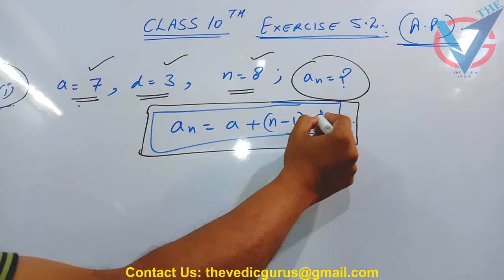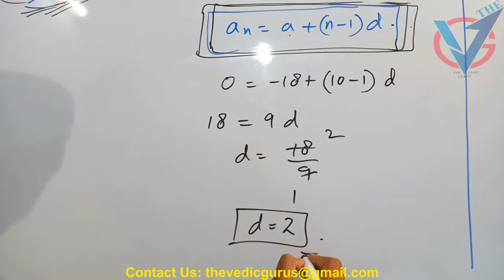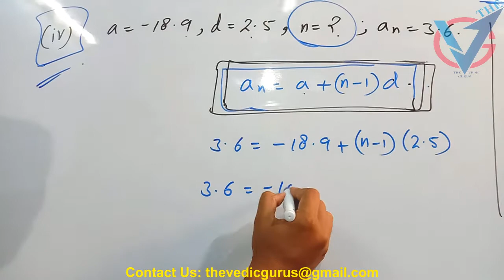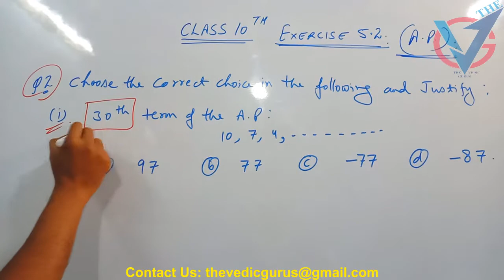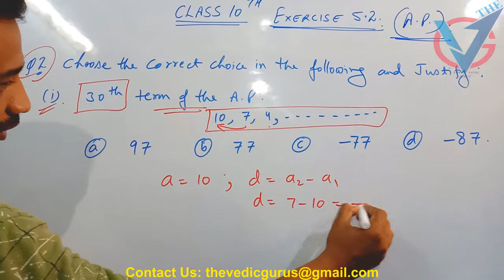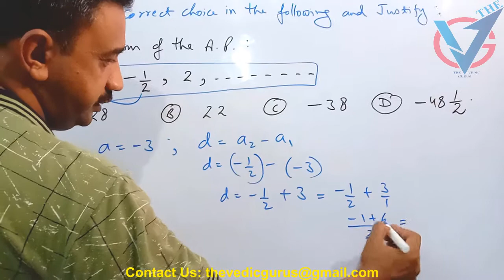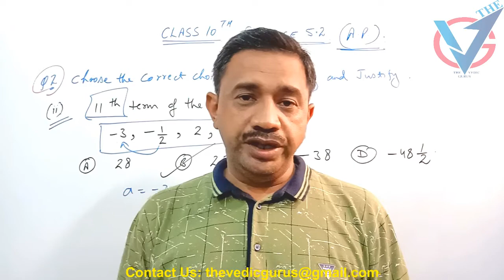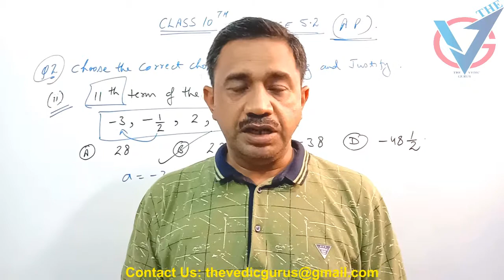Class 10th, NCERT ,Ch.5 Arithmetic Progressions (A.P.), Ex.5.2, Q.No.1-2 , Day 38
Class 10th,  NCERT ,Ch.5 Arithmetic Progressions (A.P.), Ex.5.1, Q.No.3-4 , Day 37
Class 10th,  NCERT ,Ch.5 Arithmetic Progressions (A.P.), Ex.5.1, Q.No.1-2 , Day 36
Class 10th,  NCERT ,Ch.4 ,Quadratic Equations, Ex.4.4, Q.No.3-5, English Medium ,Day 35
Class 10th,  NCERT ,Ch.4 ,Quadratic Equations, Ex.4.4, Q.No.1-2, English Medium ,Day 34
Class 10th,  NCERT ,Ch.4 ,Quadratic Equations, Ex.4.3, Q.No.9-11, English Medium ,Day 33
Class 10th,  NCERT ,Ch.4 ,Quadratic Equations, Ex.4.3, Q.No.6-8 English Medium ,Day 32
Class 10th,  NCERT ,Ch.4 ,Quadratic Equations, Ex.4.3, Q.No.3,4 & 5 English Medium ,Day 31
Class 10th,  NCERT , Ch.4 , Quadratic Equations, Ex.4.3, Q.No. 1 & 2 English Medium  , Day 30
Class 10th,  NCERT , Ch.4 , Ex.4.2, Q.No. 3,4,5 & 6 English Medium  , Day 29
Class 10th,  NCERT , Ch.4 , Ex.4.2, Q.No. 1 & 2 English Medium  , Day 28
Class 10th,  NCERT , Ch.4 , Ex.4.1, Q.No.2 English Medium  , Day 27
Class 10th,  NCERT , Ch.4 , Ex.4.1, Q.No.1, English Medium  , Day 26
Class 10th,  NCERT , Ch.3 , Ex.3.7(Optional), Q.No.8, English Medium  , Day 25
Class 10th,  NCERT , Ch.3 , Ex.3.7(Optional), Q.No.7, English Medium  , Day 24
Class 10th,  NCERT , Ch.3 , Ex.3.7(Optional), Q.No.4 ,5 & 6, English Medium  , Day 23
Class 10th,  NCERT , Ch.3 , Ex.3.7(Optional), Q.No.1,2 & 3, English Medium  , Day 22
Class 10th,  NCERT , Ch.3 , Ex.3.6, Q.No.2  English Medium  , Day 21